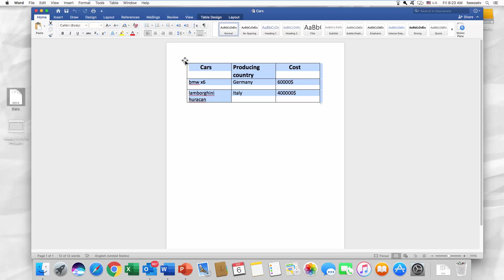How to Copy Table from Microsoft Word to PowerPoint for Mac | Microsoft Office for macOS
In today's lesson, you will learn how to copy table from Microsoft Word to Microsoft Powerpoint for macOS.
Let's go.
Open the Word document you need. Select the table you want to copy to PowerPoint. Right-click on it and select 'Copy' from the list.
Open PowerPoint. Click tiny arrow next to Paste icon. You will have four paste options:
-Use Destination Styles
-Keep Source Formatting
-Embed
-Picture
-Keep text only
Select the one you need. Move and resize the table if needed.